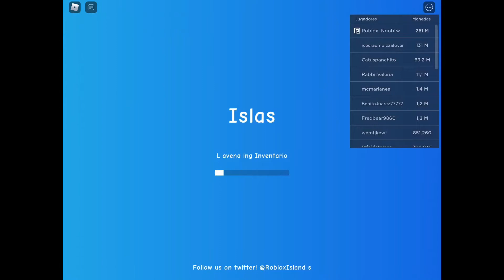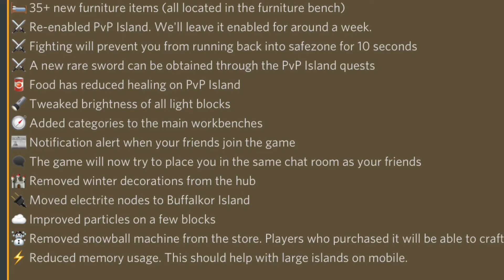roblox NUEVO ACTUALIZACION EN ISLAND Y PVP Y MAS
la casa mansion construido por : gilkll880